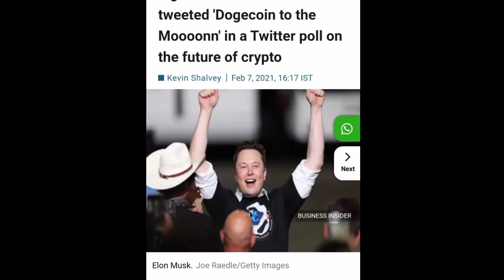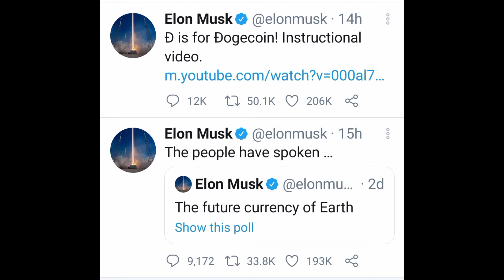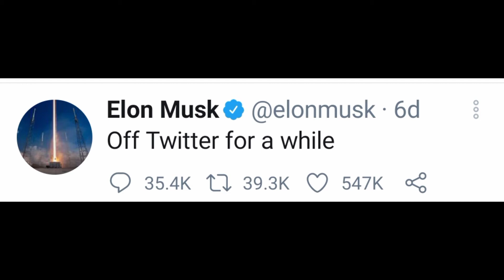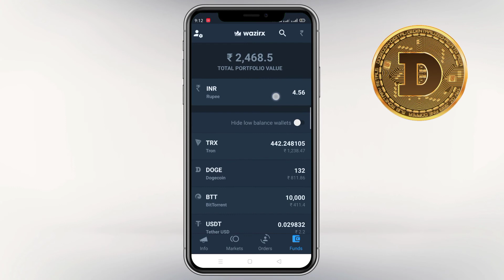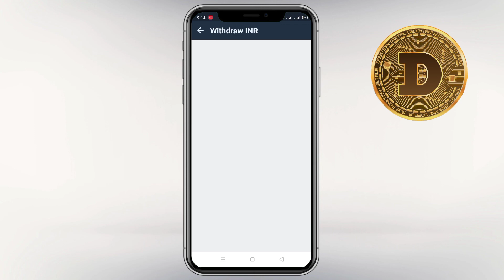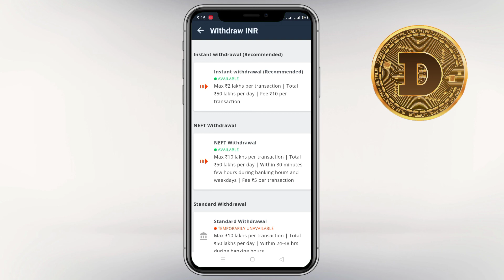Dogecoin 🐶| How to buy and sell Dogecoin ?| 50% increase with 46 hours of Elon Musk Tweet| Tamil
How to install and credit the Amount in the Wazirx App?

Cryptocurrency is a Digital currency which works in the Block chain Technology.Where we can blindly believe.

Dogecoin reached 50% increase with its value within 46 hours tweet of Elon Musk.

Currently the Dogecoin value is 6Rs and plus

Aravind